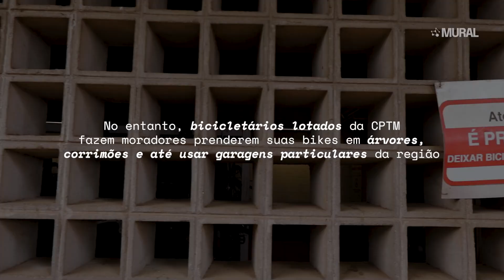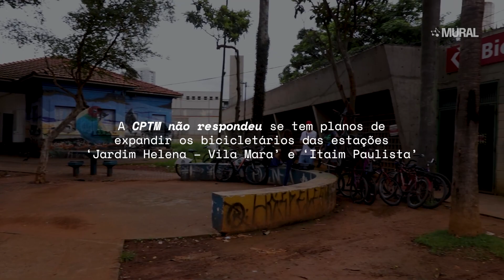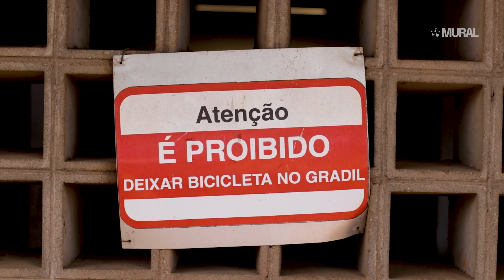Bicicletários lotados prejudicam moradores na zona leste de SP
Na subprefeitura de São Miguel Paulista, onde fica a estação Jardim Helena – Vila Mara, da Linha 12 – Safira da CPTM (Companhia Paulista de Trens Metropolitanos), são mais de 11 mil viagens diárias com as bikes, segundo a última pesquisa Origem e Destino do Metrô.

No entanto, a cultura forte do ciclismo na região não é acompanhada por investimentos públicos no modal. Dezenas de bicicletas ficam amarradas em árvores e corrimões bem em frente ao bicicletário da CPTM. As 256 vagas do local são insuficientes para a demanda enorme de usuários que passam por ali todos os dias.

A Agência Mural conversou com alguns ciclistas para entender o que tem rolado naquela região.

A Agência Mural é a primeira agência de notícias, informação e inteligência sobre as periferias e feita pelas periferias de São Paulo.